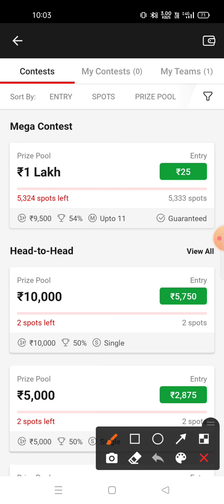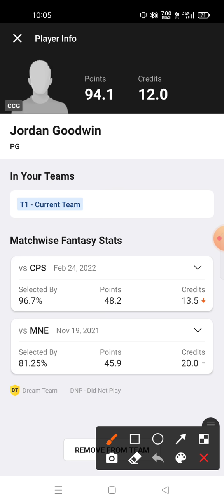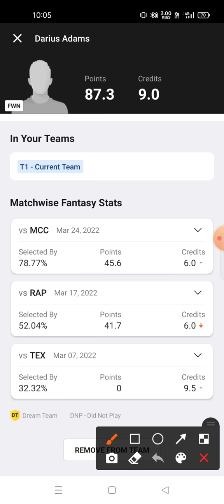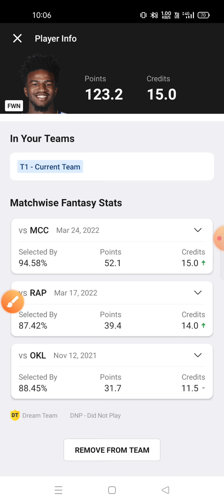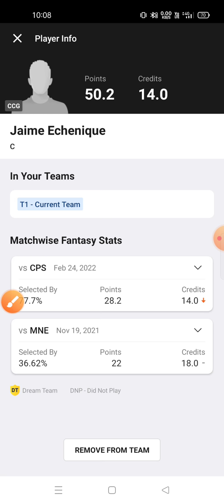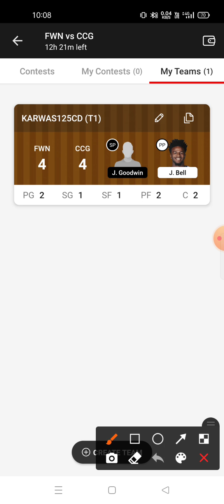FWN VS CCG Dream11 prediction FWN VS CCG Dream11 prediction NBA G Basketball League 🔥🔥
Download Vision11 👇
👉Less competition ✅